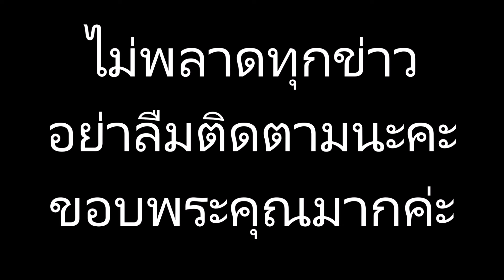“แพท ณปภา”ชี้ชัดแล้ว หลังมีคนบอกแพทตั้งครรภ์คนที่2